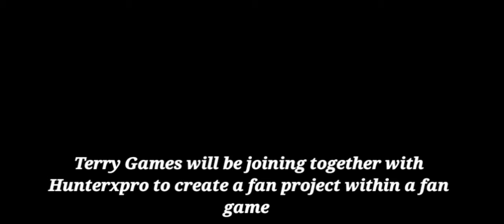Crash Bandicoot Fusion World: (Back In Time) Fan Game Within A Fan Game By Hunterxpro & Terry Games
Welcome to Crash Bandicoot Back In Time!

This Is a Crash Bandicoot fan game that was created & developed on the Unity Engine with love & care by the creators Gembit & Huctoa7! Special thanks to the creator of the music of this game Joeli & Habaneroach for the quality of the textures!

I will be covering all custom levels from the lovely people In the Crash Bandicoot Community & giving them the credit that they deserve & maybe one of these days Terry will create some levels himself for you all to enjoy!

& Today I have a special Crash Bandicoot Back In Time announcement that I would love to share with all of you!

Developed by Hunterxpro & Terry Games(ME)
We are proud to announce our upcoming fan game within a fan game that will be officially named
Crash Bandicoot Fusion World 🌎

Hunterxpro will be In charge of environmental placements like the enemies & backgrounds of our level creations

Terry Games(ME) will be In charge of Crystal plus Gem & everybody's favorite. BOX PLACEMENTS!!

Crash Bandicoot Fusion Worlds will have a total of 25 custom levels & 5 Secret Levels If you manage to collect all the colored gems for our fan game project!

All the levels will be released individually over time so please be patient & I will upload all the levels here on my channel & on The Warp Room's Discord Server once they are all ready!

Special thanks to the dev team & creators of
Crash Bandicoot Back In Time!
This would not be possible without all you lovely talented creators!

If you Bandicoot's would like to try this awesome fan game for yourselves ill leave a link in the description for you to download but you MUST have a PC In order to play Crash Bandicoot Back In TIme!

If you also want to be notified on when I upload alongside YouTube plus chat with me & other fans who love Crash Bandicoot your more then welcome to join my Discord!

& Finally if you want to stay up to date with any custom levels made from the community not only join my Discord server to stay updated but also I highly recommend you join The Warp Room Discord server where you can chat with me plus other crash fan's & even the creator of Crash Bandicoot Back In Time!